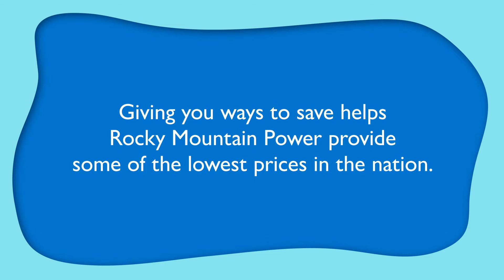Stay comfortable and save with a Wattsmart Heat Pump (Wyoming)